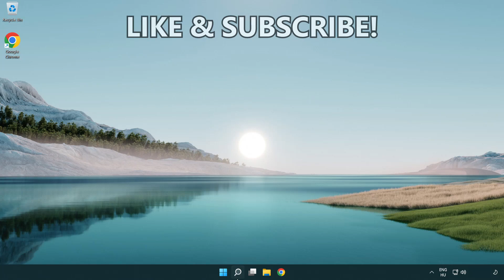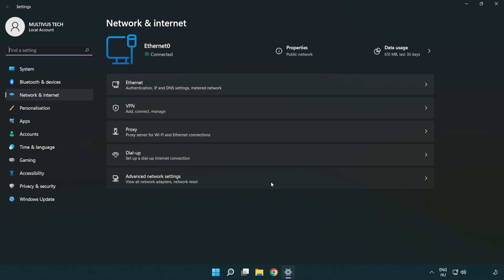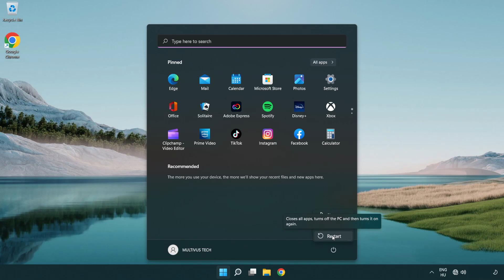How to FIX Scum Connection / Server Error!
I'm going to show How to FIX Scum Connection / Server Error!